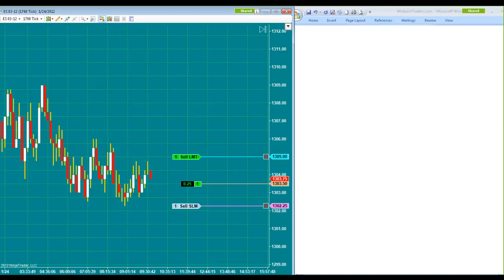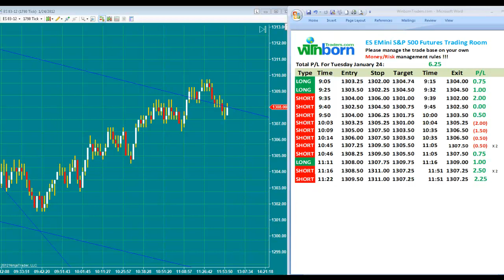Live Day Trading Indicators 6.25 Profit Jan 24,2012